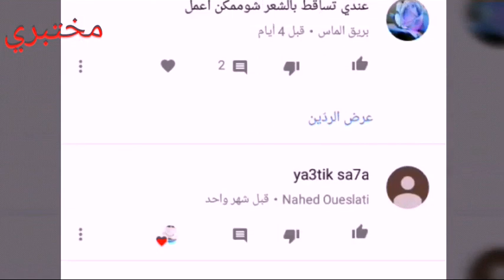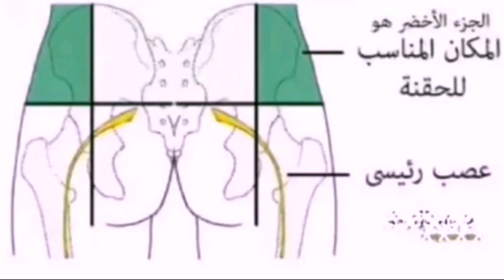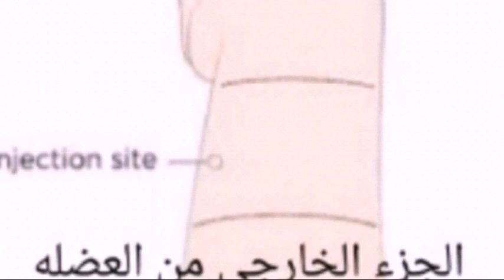كيف اعطي حقنه عضل 💪بدون الم وبكل سهوله 👍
طريقه اعطاء حقن العضل مع حيل لتخفيف الالم اسال الله لكم الصحه والعافيه